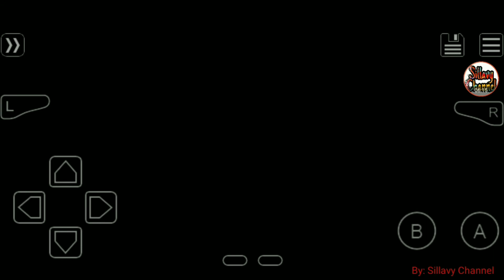Pokémon Stone Dragon 2 GBA, Mega Evolution, New regionm New story, New graphics, More!!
📀Pokémon Stone Dragon 2
💻Category: GBA
🧒Developer: Ricardo
💽Base: Pokémon FireRed
📁Status: Completed
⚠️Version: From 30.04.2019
💋Language: Portuguese

🔥Description of Pokémon Stone Dragon 2
Sequel to Pokémon Stone Dragon. Begin your journey in the Kairus region as Alain or Gladion, led by Arseus.

🔥Objective: get 7 temple medals and win the Tournament of Power.
Mega Evolution.
New region.
New story.
New graphics.
Pokémon from the first to seventh generations.
Increased complexity.
Special and physical split attacks.